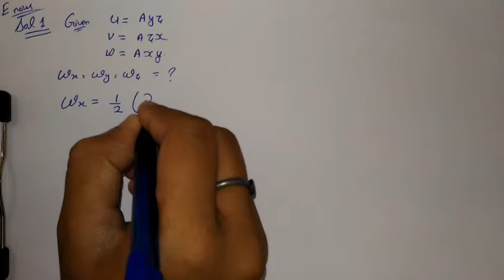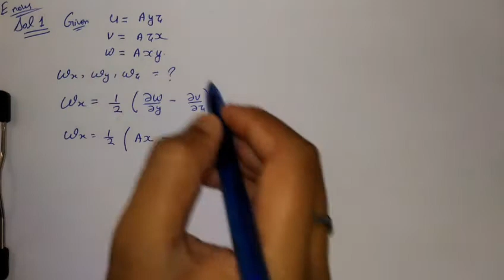problem based on rotation of rectangular component,unit-2,fm